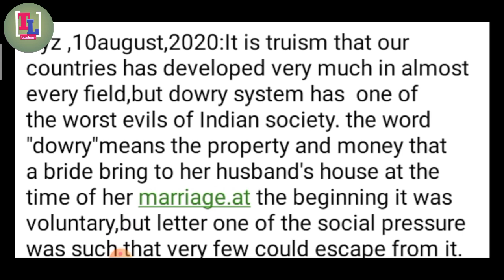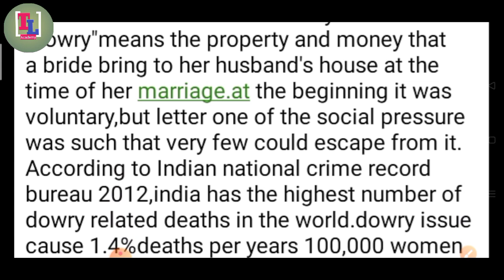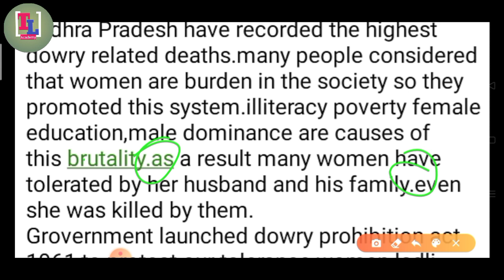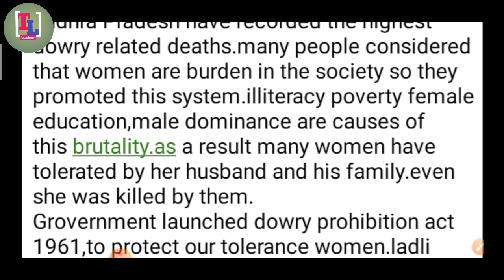PSC clerkship, ICDS SUPERVISOR Report Writing |Dowry prohibition| important for all exam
Tubescience learning Academy
 Provided some competitive course for you
 🛶 General combined Online batch
 🛶 WBP (Constable &SI) Online batch
 🔭Wbcs online batch started from September
 ✍️ PSC clerkship MOCK test batch
 If you interested to join in this batch
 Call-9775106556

🙏🙏 If you interested to join our Telegram official group then link provide below please click on this..

Tubescience learning Academy provide you a best competitive online coaching with in cheapest course.

Founder-Satyabrata Saha